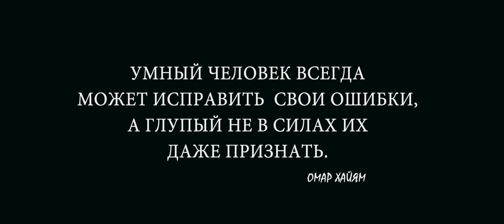Грузины, признайте геноцид осетин. Без покаяния у вас не будет будущего.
Грузины, признайте геноцид осетин. Без покаяния у вас не будет будущего. Подумайте о своих потомках.
Georgians, recognize South Ossetian genocide